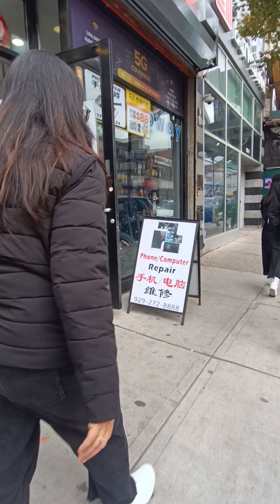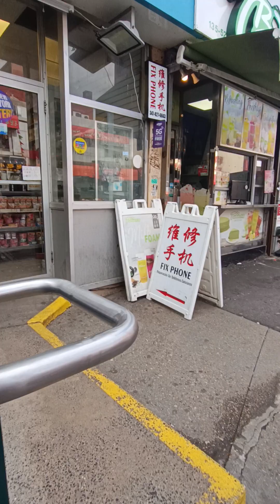tmes square tourism timesquarelive timesquarenewyork newyork usa brooklyn manhattan #911 (4)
tmes square tourism timesquarelive timesquarenewyork newyork usa brooklyn manhattan #911